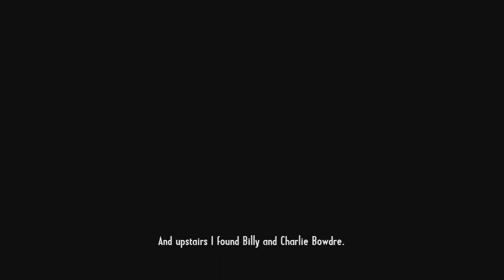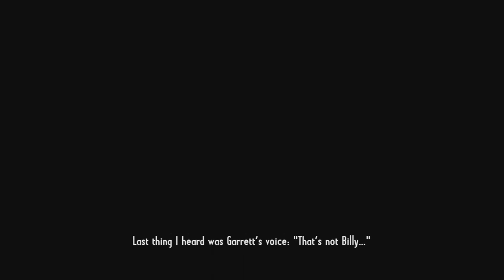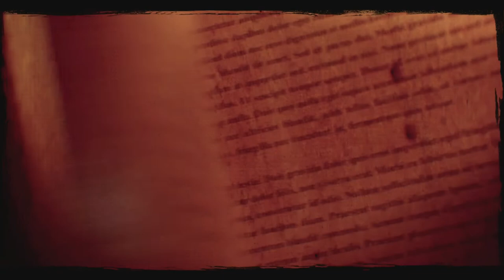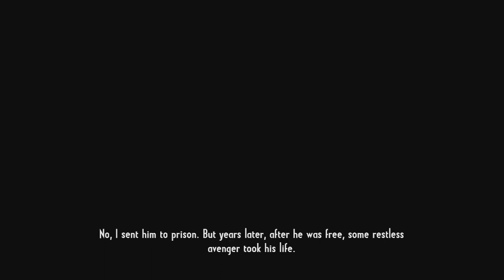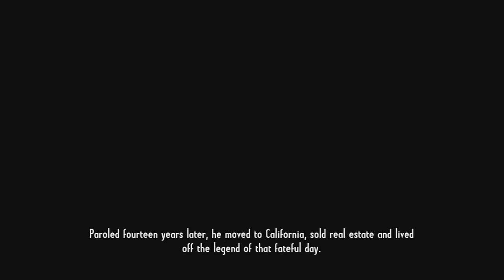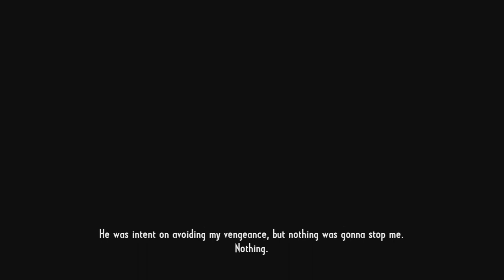Call Of Juarez: Gunslinger - Gameplay Walkthrough FULL GAME - no commentary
Hey guys this is a FULL GAME of Call Of Juarez: Gunslinger on Xbox Series X.

About:
The game tells the story of Silas Greaves, a bounty hunter in the American West during the second half of the 19th century. Telling his story to a group of saloon patrons in 1910, Silas's increasingly grandiose and difficult to believe tales find him hunting Roscoe "Rustling Bob" Bryant, as he either teams up with or squares off against Wild West legends such as Billy the Kid, Pat Garrett, Newman Haynes Clanton, Johnny Ringo, Curly Bill Brocius, Henry Plummer, John Wesley Hardin, a Chiricahua war party, the Dalton Gang, George Curry, Kid Curry, Butch Cassidy, the Sundance Kid, Jesse James, and Frank James.